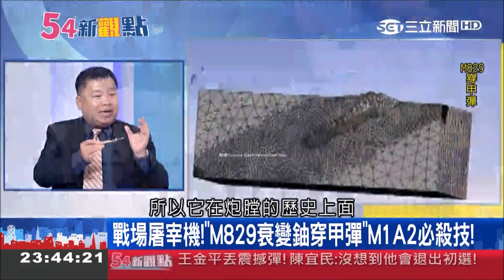54新觀點精選 戰力大比拚! 坦克界的F-22 火力.機動性.防禦力完勝中共99坦克?!│黃倩萍主持│【火線熱話題】20190607│三立新聞台